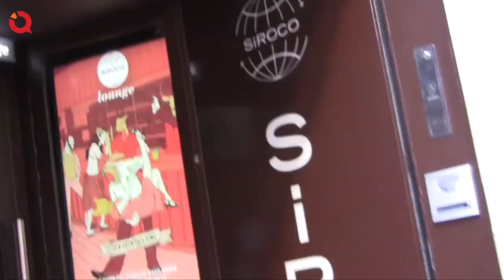Entrevista a The Down Down Downs en la sala Siroco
El pasado viernes estuvimos en la sala Siroco, en el ensayo del concierto de un mítico grupo madrileño, The Down Down Downs.
¡No os perdáis la entrevista que les hicimos!